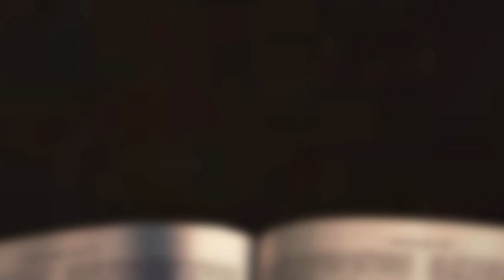[채플] 형제, 연합, 동거 | 장로회신학대학교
형제, 연합, 동거
본문: 시편 133편 1-3절
교수 박상진 목사

2022년 8월 30일 채플